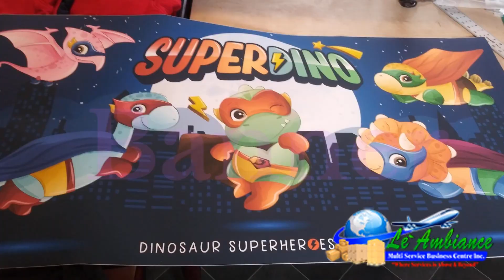Pack-N-Ship Center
Le Ambiance Multi Service Business Center Inc #1 Packing-N-Shipping Center